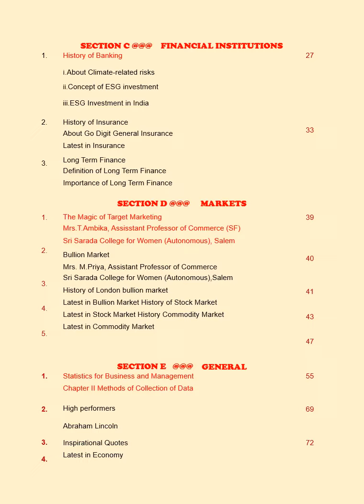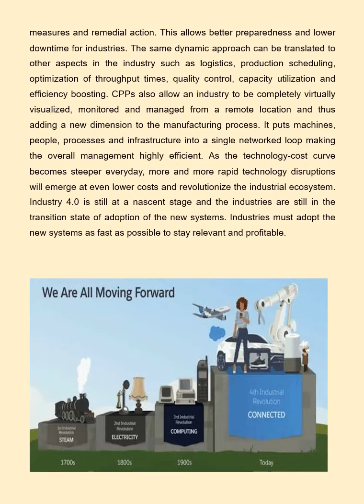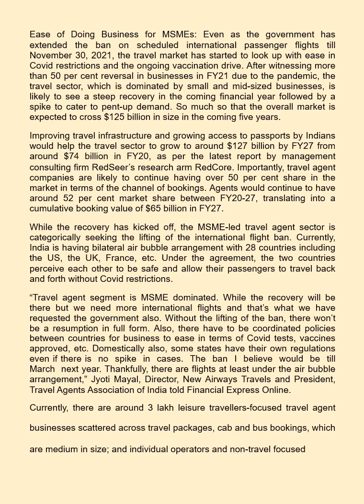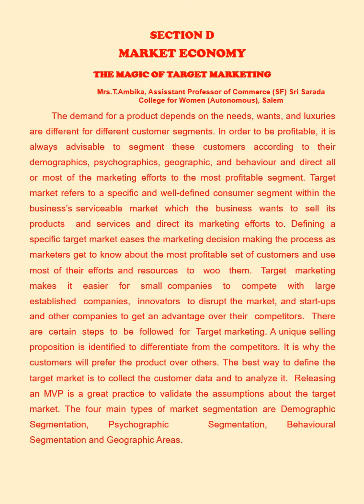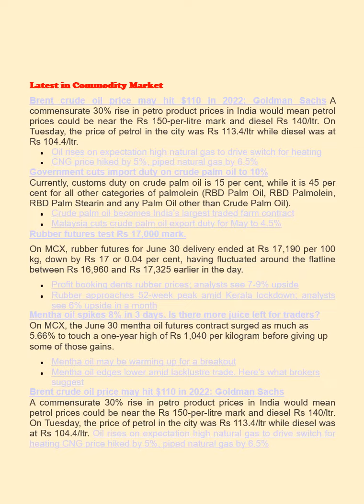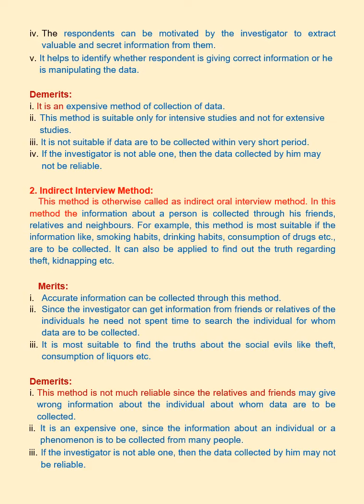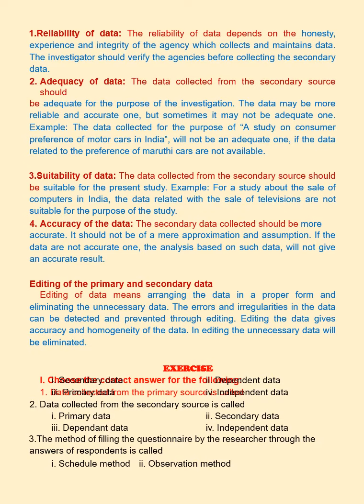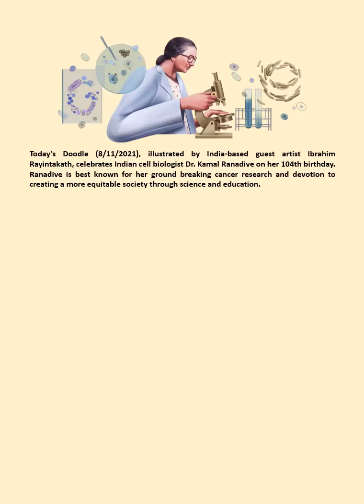WEEKLY ECONOMIC ROUNDUP Volume I/212 published by MWN Publications@ Dr.M.Wilson Facebook: MWilson Mw